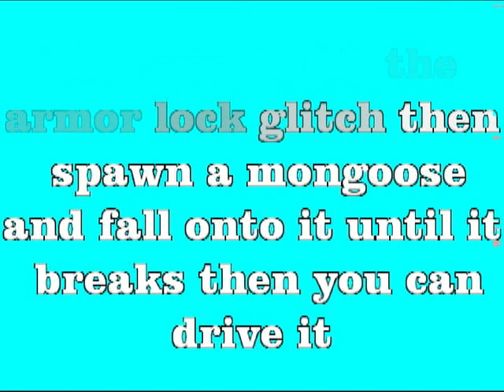Halo reach glitch: driving a broken mongoose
i know this is kinda bad i just got my capture card and im still learing I DO NOT plan on doing a series on halo reach glitches